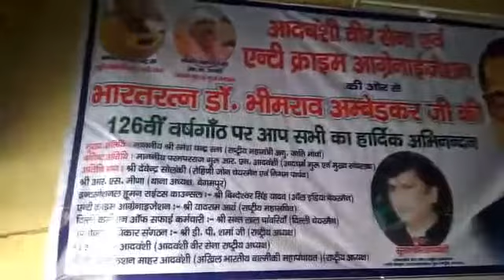Anti crime organization Delhi-2